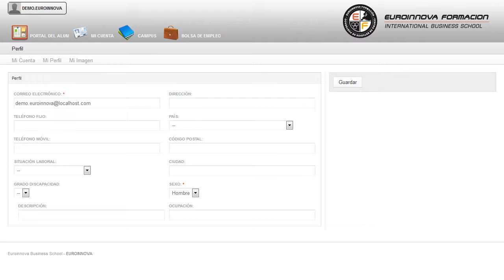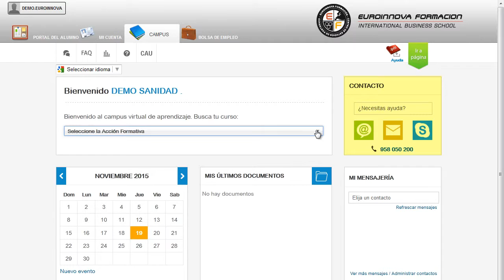Curso Tecnico Seguridad Privada Puertos Online - Cursos Online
Técnico en Seguridad Privada en Puertos (Online)
 Hazte imprescindible en: su curso, convirtiéndole en un experto en su curso. La presente formación prepara al alumno/a para conocer las principales nociones sobre el ámbito de la Seguridad Privada. Euroinnova pone a su disposición los contenidos necesarios para aprender sobre: su curso, si te entusiasma ésta entorno existe a tu disposición el CURSO ONLINE de su curso. Técnico en Seguridad Privada en Puertos (Online) está dirigido a los profesionales interesados por el mundo de la seguridad privada, así como también a todas aquellas personas interesadas en adquirir conocimientos relacionados con este ámbito. Todos aquellos ámbitos que estén relacionados con la Seguridad Privada y sus servicios, más concretamente en relación con el personal de seguridad privada del puerto. Si su finalidad es seguir incrementando sus conocimientos en: su curso. Técnico en Seguridad Privada en Puertos (Online) tiene como objetivos: - conocer el ordenamiento jurídico español de la seguridad privada. Para llegar a ser los mejores tenemos que empezar por la mejor formación Técnico en Seguridad Privada en Puertos (Online), podrá conocer desde la base los conceptos básicos de facultar para reaccionar adecuadamente ante la detección de materiales potencialmente peligrosos dentro de un puerto. Entre el material entregado en este CURSO ONLINE se adjunta un documento llamado Guía del Alumno dónde aparece un horario de tutorías telefónicas y una dirección de e-mail dónde podrá enviar sus consultas, dudas y ejercicios.